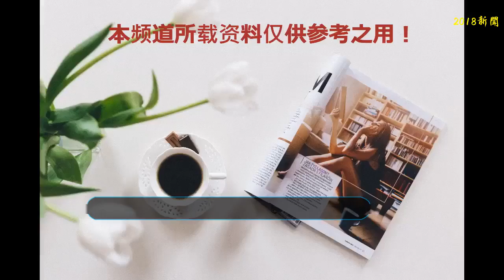預售票房破2400萬，黃渤最強對手來了，又一部合拍大片要大爆了！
本周迎來暑期競爭最激烈一輪大片，國產大片合拍大片混戰，誰票房能脫穎而出呢？本周五有3部大片上映，分別是《愛情公寓》，該片原班人馬回歸又有廣大的電視劇粉支持票房最被看好。《一出好戲》是黃渤自導自演的處女作，今年很多導演都大爆發了，如劉若英處女作《后來的我們》票房大賣創女性導演歷史紀錄，黃渤這次不會讓大家失望吧？
    本周《愛情公寓》《一出好戲》兩部華語大片吸引了大家的關注，但是有一部合拍大片實力也不弱，它就是杰森斯坦森主演的《巨齒鯊》。該片是一部跨國大片，李冰冰，趙文瑄都有加盟出演，影片根據美國作家史蒂夫·艾倫的同名小說改編，講述了史前巨獸巨齒鯊意外逃離深海重現人間大開殺戒，為了化解這場浩劫，前美國海軍陸戰隊深海潛水專家喬納斯·泰勒聯手中國女科學家張蘇茵，與巨齒鯊展開了殊死一搏的故事。
     《巨齒鯊》無論是從影片制作還是演員陣容都是同期對手中最強的，杰森斯坦森是享譽全球的動作硬漢，李冰冰是老牌大花旦，如此豪華的巨星配置票房不會差吧？從目前首日的預售票房看緊咬《一出好戲》黃渤最強對手來了，《愛情公寓》現在鬧“起訴”風波，到時會影響到它票房發揮吧？
     《巨齒鯊》預期票房破2400萬排名第三位，它首日場次超過5萬場次，排片量占比23%以上。從各項指標看這部海洋大片都不差，又一部合拍大片要大爆了。《愛情公寓》目前預售票房一家獨秀，但是它票房后勁如何還不好說，人氣爆款作品往往是一波流，想拿高票房還是要看口碑要靠路人觀眾捧場。
     《一出好戲》是黃渤第一次當導演，從預售3400萬票房大概可以看出來觀眾好像不太感冒，這是要涼的節奏嗎？黃渤在影壇有口皆碑但是人氣影響力扛票房能力比起徐崢吳京等人要略差一些。該片想要大賣只能靠口碑了，本周有3部大片競爭再加上沈騰大片票房還是很激烈的，大家最期待哪部作品呢？歡迎評論！21世紀 互聯網的時代，如何利用互聯網的趨勢發家致富，詳情請點擊下方藍色字體了解更多